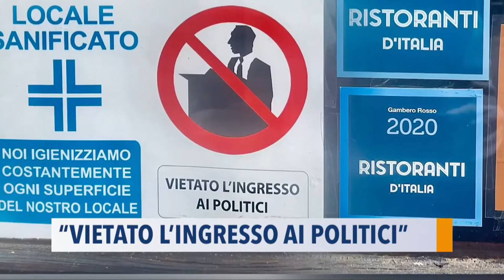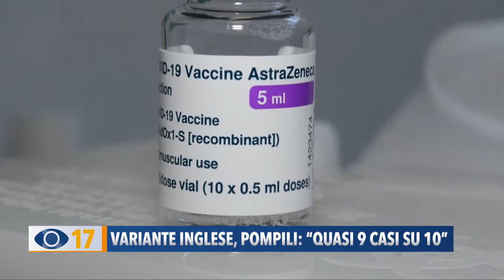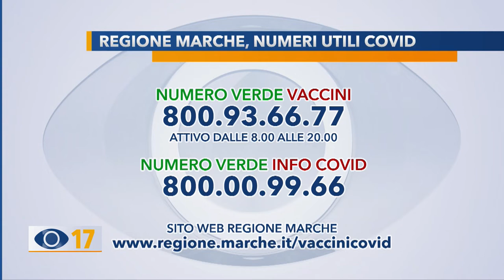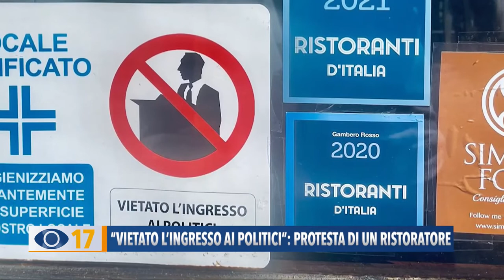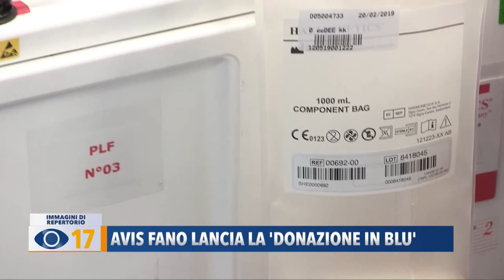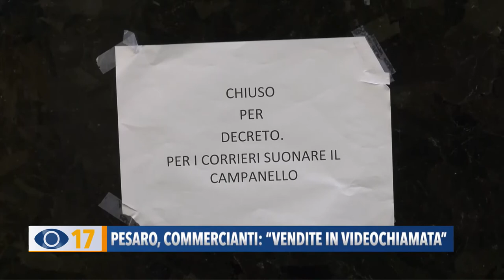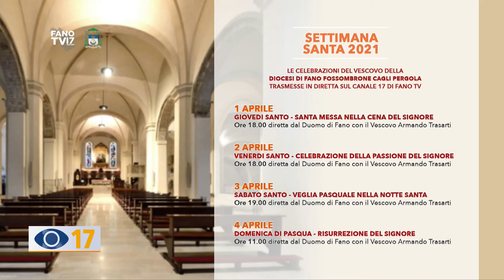Occhio alla Notizia 31 marzo 2021